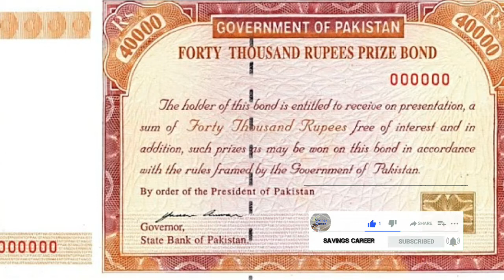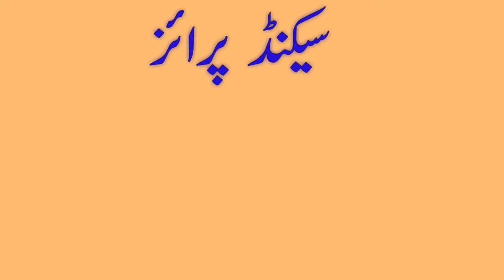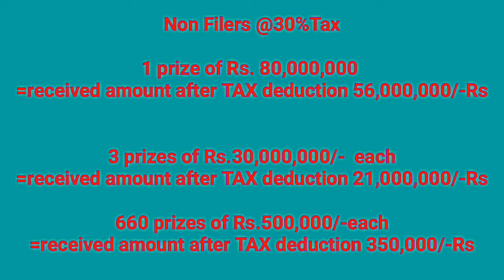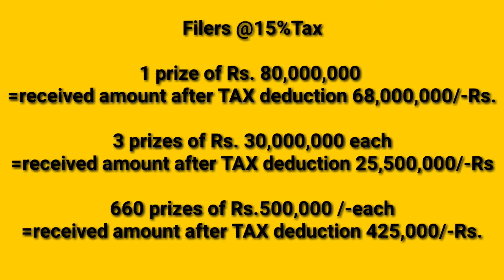40000 Premium Prize bond result 10 June 2020 |Today 40000 Prize Bond result list complete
40000 Premium Prize Bond Draw Results June 2020| Complete Draw Information,
40000 Premium Prize bond result 10 June 2020 |
Today 40000 Prize Bond result list complete download,

Rs. 40,000/- Premium Draw No. 13
, 10 June 2020 held in Karachi

1st Prize of Rs. 80,000,000/-

2nd Prize of Rs. 30,000,000/- each

3rd Prize of Rs. 500,000/- each
(660 Prizes)

Non Filers @30%Tax

1 prize of Rs. 80,000,000
=received amount after TAX deduction 56,000,000/-Rs

3 prizes of Rs.30,000,000/-  each
=received amount after TAX deduction 21,000,000/-Rs

660 prizes of Rs.500,000/-each
=received amount after TAX deduction 350,000/-Rs

 Filers @15%Tax

1 prize of Rs. 80,000,000
=received amount after TAX deduction 68,000,000/-Rs.

3 prizes of Rs. 30,000,000 each
=received amount after TAX deduction 25,500,000/-Rs

660 prizes of Rs.500,000 /-each
=received amount after TAX deduction 425,000/-Rs.

Rs. 40,000/- Premium Prize Bond List, 10 June 2020
Draw No. 13 of Rs. 40,000/- Premium Prize Bond held at Karachi on 10 June 2020. Draw includes 1 prize of Rs. 80,000,000/-, 3 prizes of Rs. 30,000,000/- each and 660 prizes of Rs. 500,000/- each.

40000 premium prize bond result,
40000 premium prize bond draw 2020,
40000 premium prize bond list,
40000 premium prize bond guess paper,
40000 premium prize bond result today,
40000 premium prize bond draw schedule 2019,
40000 premium prize bond draw result,
40000 premium prize bond draw 2019 list,
40000 premium prize bond draw schedule 2020,
40000 premium prize bond full list,
prize bond 40000 premium formula,Golden Pakistan,
prize bond 40000 premium karachi,
40000 premium prize bond list 2019 online check,
prize bond 40000 premium result live,
prize bond 40000 premium multan,
prize bond 40000 premium result 2020,Premium Prize Bond 40000,
40000 Prize bond karachi,
40000 complete draw result June 2020,
prize bond qurandazi 2020,
prize bond draw,
bond 40000 draw 2020,

40000 prize bond result 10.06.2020,
savings,Rs 40000 Prize Bond Draw Result 10 June 2020 Announced || Winners of Prize Bond Draw Result 10/6/20,40000 Premium Prize Bond Draw Results Today | 10 June 2020 Karachi | Prize Bond Pakistan,
today prize bond 40000 complete draw list,40000 Premium Prizebond Winners Result At Karachi 10/june/2020 |چالیس ہزار بانڈ پہلا ،دوسراانعام,

savings channel,live qurandazi,live 40000 prize bond results,geo live,bol news draw result